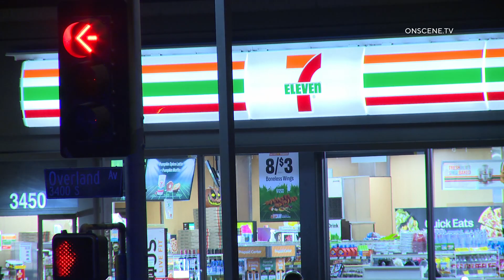7-11 Barricade & Standoff w/ LAPD | PALMS, CA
PALMS, LOS ANGELES, CALIFORNIA - A man walked into 7-11 at Palms & Overland and assaulted the clerk before  heading int the back room. The clerk called 911, when LAPD approached the door, the man then pointed a gun at them. LAPD backed out and surrounded the building. METRO SWAT was called in. After about 3 hours a negotiator was able to talk the suspect out without incident.

10.25.23

Keep Rocking!